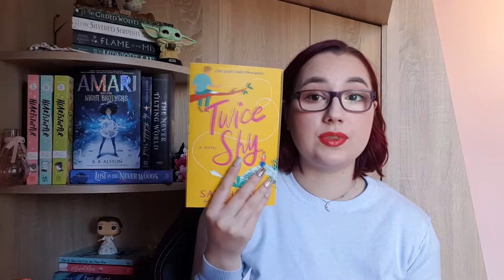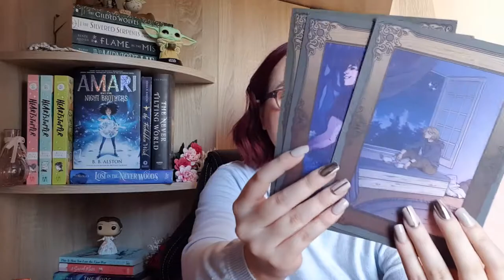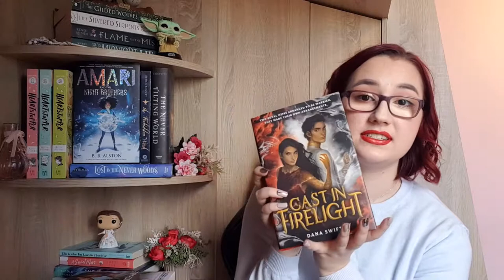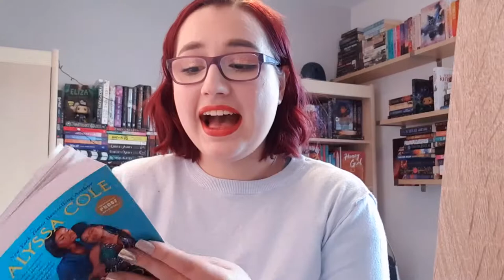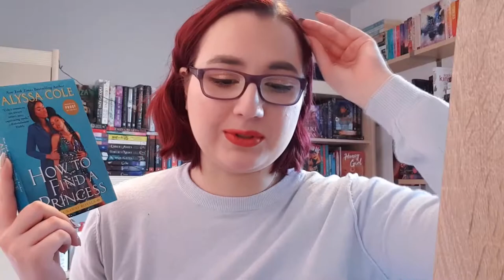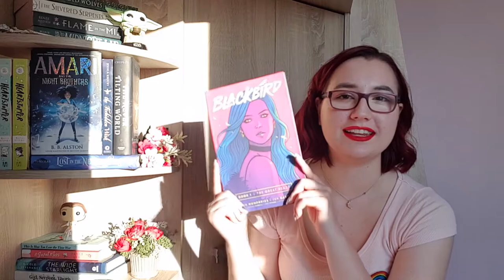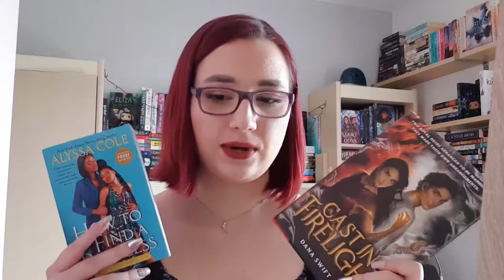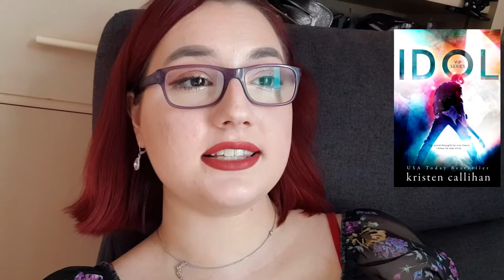Reading Vlog 💕 super exciting unboxings, book haul, romances & more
Pre-order the ebook of my adult rom-com DARE TO LIVE, DARE TO LOVE (paperback out June 1)

0:00 Intro
1:47 Pre-Order Campaign Unboxing
9:15 Book unboxing and haul
17:00 Chat
17:30 Another super exciting unboxing
21:45 Submitting my last assignment
28:38 Reading updates
32:19 Cats
32:48 Random updates
36:32 Reading updates